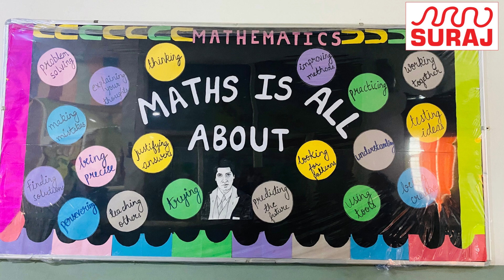Grand PTM - Knowledge Galore Exhibitly